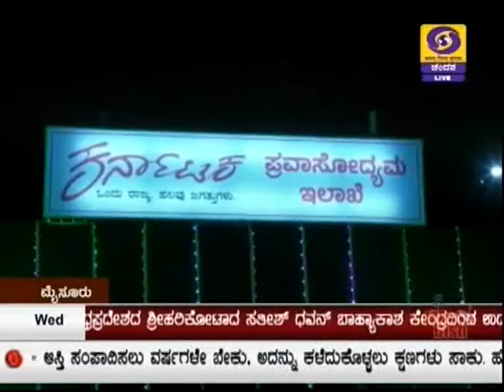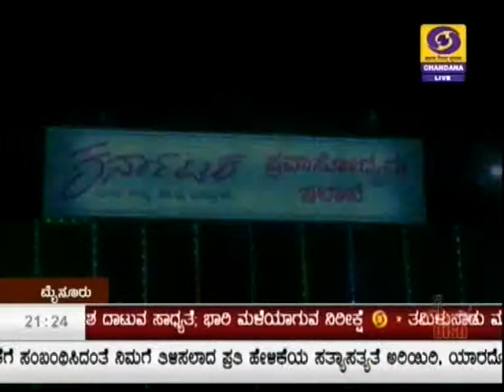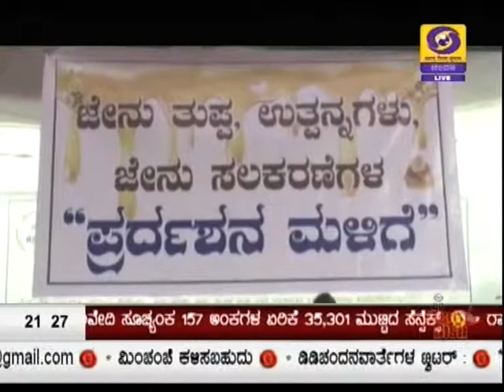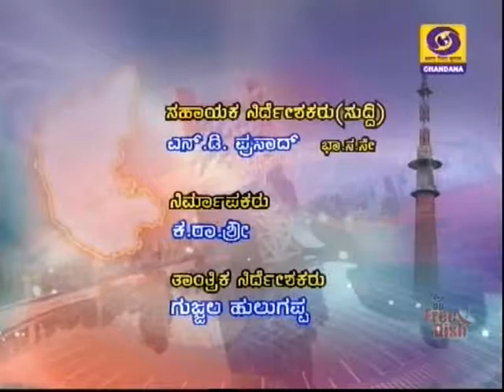DD CHANDANA NEWS 14.11.2018.9.00 PM